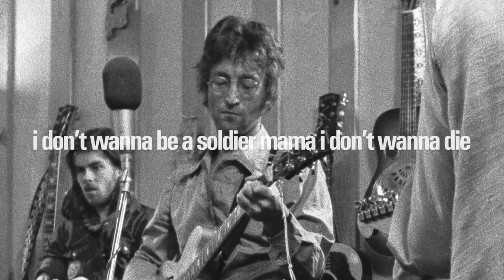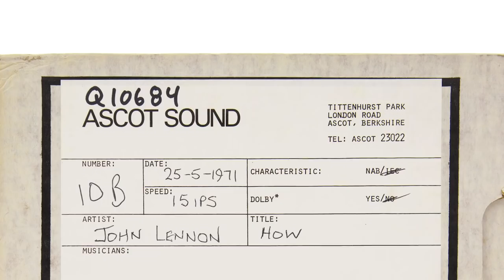Imagine Ultimate Collection - Raw Studio Mixes - Live, from the centre of Ascot Sound Studios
Imagine – The Ultimate Collection – Box Set: The Ultimate Deep Listening Experience
Explore and enjoy the IMAGINE album and the 1971 Ascot Sound Studios & Record Plant Sessions like you’ve never seen or heard them before.

IMAGINE - THE RAW STUDIO MIXES
Live, from the centre of Ascot Sound Studios
Rob Stevens: Imagine Imagine. There was John, there was Yoko, and there was Phil. An iconic triumvirate. Sadly, she’s the only one still both surviving and thriving, on this plane anyway. Yoko was there, a full and equal participant in, and witness to, the sessions that led to the finished album. She knew the initial basic track performances that spawned the album were as aggressively visceral and emotionally touching, if not more so, than the ones that made up John’s Plastic Ono Band album, if such a thing is possible.

Before the strings and the saxophone, before the brilliant application of sound shaping techniques that were used to produce the iconic album, there were the original, unadorned performances that were the foundation of the Imagine album. So Yoko and I set to work, mixing 5.1 and stereo versions of the Imagine album and select out-takes in a way that’s being presented as ‘Raw’.

The 5.1’s are no doubt unconventional in that they place the listener smack dab in the middle of the room, surrounded by the musicians where the tracking is taking place, rather than the semi-circle amphitheater mode, with the players spread out in front and the ambience generally placed to the side and behind the listener. A wonderful unintended consequence that we found midway through the mixing process is that, in addition to sitting still, another way to listen is to walk around and tune in to the individual instruments.

Both the Raw Studio Mix 5.1’s and the stereos are devoid of effects (reverb, tape delays, etc.), whether on John’s voice or the instruments in the room, a far cry from the finished product, which, in order to reach as many people as possible, made full use of techniques that were shunned in John’s initial solo outing.

John is directly in front of the listener, and the imperfections are chillingly perfect; the flaws flawless. John’s voice, which in the height of irony, he himself wasn’t fond of and often sought to mask with the abovementioned reverbs and delays, is both ferocious and painfully vulnerable, at times within the same composition.

The intention was to separate the players, even in stereo, as much as possible in order to hear the performances without them being part of the eventual wall of sound. We intentionally left in the buzz of amps and other imperfections that the musicians would have heard in the room. The album was recorded in what was, essentially, a makeshift home studio, so there is extraneous noise and requests like, ‘all quiet in the kitchen, please.’ It was an intensely intimate setting, and as a result, at times there will be, say, drum leakage on John’s vocal mic. Our reaction to that, while mixing, was ‘Great! This is what happened!’ There’s also the the ‘pre and post roll’ chatter before and after most of the takes.

Prime examples: When we heard John’s inhalation and exhalation before he sings ‘Imagine’, we teared up. Clearly a conveyance of deep convictions was about to take place. Prior to recording ‘Oh Yoko!’, Yoko gives input through the talkback system, and Phil Spector rudely comes close to cutting her off in a dismissive way. Yoko wanted that left in because it reflected the attitude of the times not only towards Yoko and what she had to deal with and work through, but how men most often treated women, and, frankly, still do.

Stripped down, the songs and performances are put into sharp focus: Listening to ‘Gimme Some Truth’ with no slap echo on the voice, you can feel the froth coming out of John’s mouth. The song could have been written and recorded this morning. On some of John’s guide vocals, say ‘How Do You Sleep? (takes 5 and 6)’, the outtake vocal is arguably more effective than the final version. If one takes the Raw Studio Mix of ‘I Don’t Wanna Be A Soldier Mama I Don’t Wanna Die’ and lines it up with the Ultimate Mix of the song, then switches back and forth between the two, there’s no better demonstration of how the vitality of a live performance can be turned into a masterful record that feels very little like that of the original performance.

In short, Yoko courageously provides us with a gift that is exceptionally generous of spirit: we are allowed to witness John as a full and extraordinary human being.

Imagine - The Raw Studio Mixes & Out-takes in 5.1 and Stereo
Produced by Yoko Ono
Mixed by Rob Stevens
Mix Engineer: Paul Goodrich at Merlin Studios
Mastered by Ryan Smith at Sterling Sound, New York & Nashville